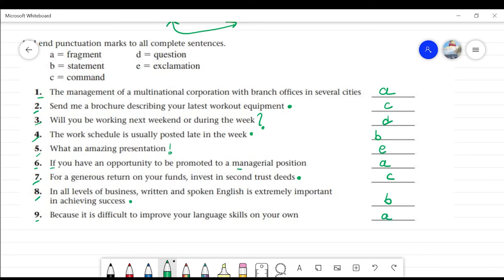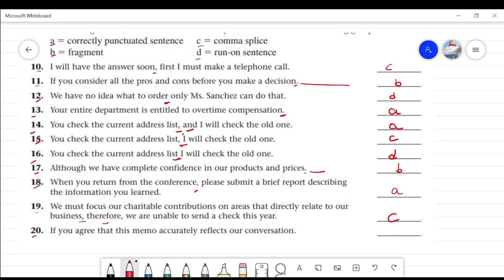BBS 1st Year Business English Faults Exercise Part 6 | BBS 1st Year Business English Solution